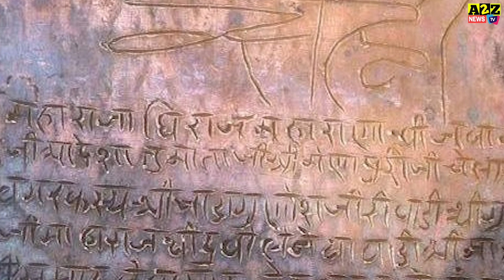PM Modi,मोदी के अमेरिकी राष्ट्रपति को दिये गिफ्ट के पीछे है बड़ा राज। बूढ़ों को ही दिया जाता है यह।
PM Modi US Visit: PM Modi gave this special gift to Biden family including 7.5 carat diamond
Prime Minister Modi, who is visiting the US at the invitation of Biden and First Lady Jill Biden, will attend a state banquet on Thursday where many other dignitaries will be present.PM Narendra Modi gifts a lab-grown 7.5-carat green diamond to US First Lady Dr Jill BidenThe diamond reflects earth-mined diamonds’ chemical and optical properties. It is also eco-friendly, as eco-diversified resources like solar and wind power were used in its making.Prime Minister Narendra Modi presents a special sandalwood box to US President Joe Biden that has been handcrafted by a master craftsman from Jaipur, Rajasthan. The sandalwood sourced from Mysore, Karnataka has intricately carved flora and fauna patterns.Prime Minister Narendra Modi exchanges special gifts with President of the United States Joe Biden and First Lady Jill Biden at The White House, in Washington, DC.